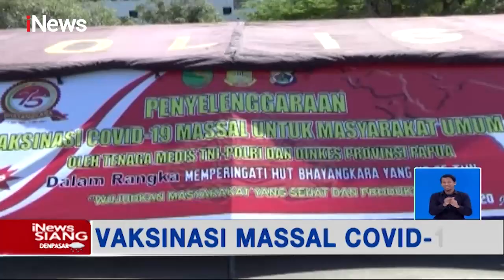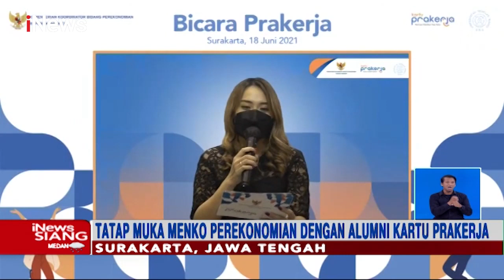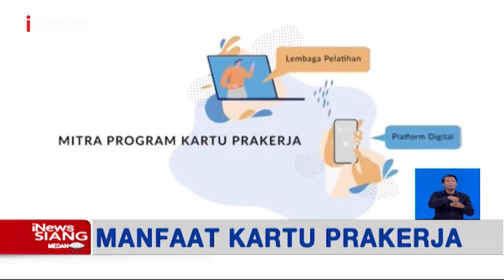iNews Siang 21 Juni 2021 Segmen 04